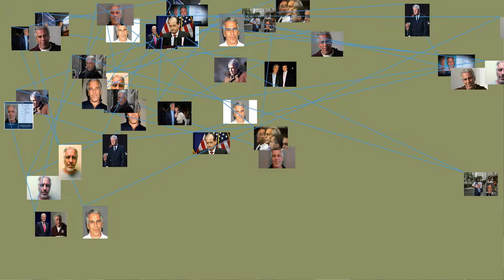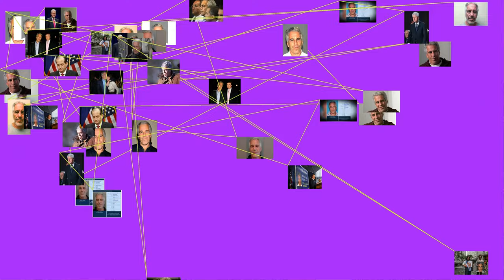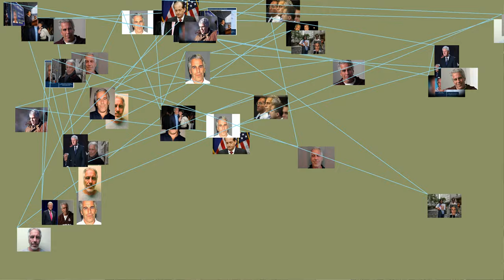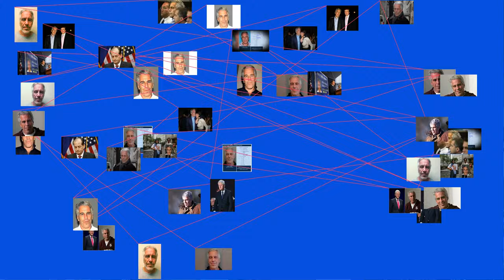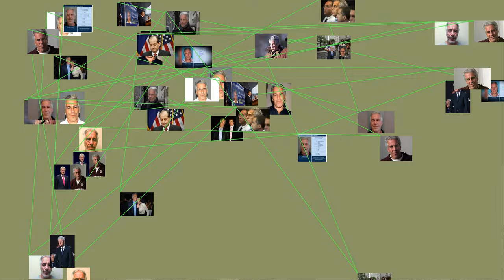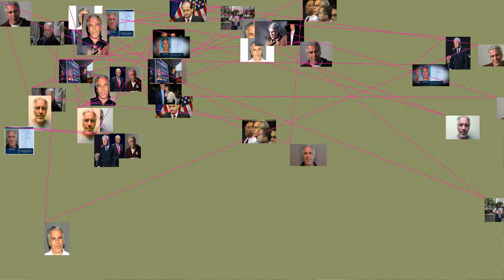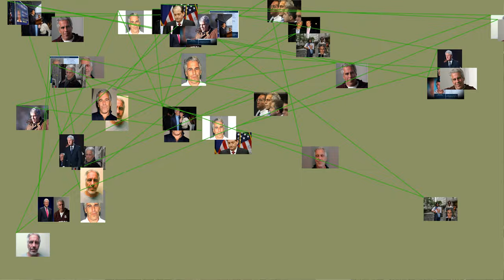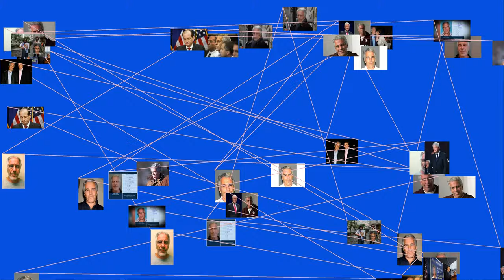Jeffrey Edward Epstein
Jeffrey Edward Epstein (January 20, 1953 – August 10, 2019) was an American financier and convicted sex offender, best known for his alleged sex trafficking of minors and close connections with many of the world's elite. Epstein began his career in finance at the investment bank Bear Stearns, before forming his own firm, J. Epstein &amp; Co. Until his conviction for sex crimes in 2008, Epstein was a well-connected multimillionaire who moved among the financial, political, and cultural elite of society.
In 2005, the Palm Beach police in Florida began investigating Epstein after a parent complained that he molested her 14-year-old daughter. Epstein eventually pleaded guilty and was convicted in a Florida state court in 2008 of soliciting a prostitute and of procuring an under-18 girl for prostitution. He served 13 &nbsp; months in custody with work release, as part of a plea deal, where federal officials had identified 36 &nbsp; girls as young as 14 years old who had been molested.
Epstein was arrested again on July 6, 2019, on federal charges for sex trafficking of minors in Florida and New York.
He died on August 10, 2019, of apparent suicide in his Manhattan prison cell.
Early life
Aerial view of Epstein's childhood neighborhood of Sea Gate, Brooklyn.
Epstein was born in 1953, in Brooklyn, New York, to Jewish parents Pauline (nee Stolofsky, 1918–2004) and Seymour G. Epstein (1916–1991). His parents were married in 1952, shortly before his birth. Pauline worked as a school aide and was a homemaker. Seymour Epstein worked for the New York City Department of Parks and Recreation as a groundskeeper and gardener. Jeffrey Epstein was the older of two siblings. Epstein and his brother Mark grew up in the working-class neighborhood of Sea Gate, Coney Island, Brooklyn.
Epstein attended local public schools, first Public School 188 and then Mark Twain Junior High School nearby. In 1967, Epstein attended the National Music Camp at the Interlochen Center for the Arts. He was a talented musician who learned to play the piano when he was five. He graduated in 1969 from Lafayette High School at age 16 having skipped two grades. Later that year, he attended classes at Cooper Union until he changed colleges in 1971. From September 1971, he attended the Courant Institute of Mathematical Sciences at New York University, but left without receiving a degree in June 1974.
Career
Teaching
Epstein started working after the summer of 1974 as a physics and mathematics teacher at the Dalton School in the Upper East Side of Manhattan. Epstein taught at the exclusive private school from the fall of 1974 until he was dismissed in June 1976. While teaching at the school, Epstein became acquainted with Alan Greenberg, the chief executive officer of Bear Stearns, whose son and daughter were going to the school. Greenberg's daughter, Lynne Koeppel, pointed to a parent teacher conference where Epstein influenced another Dalton parent into advocating for him to Greenberg. Greenberg, impressed with Epstein's intelligence and drive for financial success, offered him a job at Bear Stearns.
Banking
Epstein joined Bear Stearns in 1976 and learned the art of finance and trade on Wall Street in New York City.
Epstein joined Bear Stearns in 1976 as a low-level junior assistant to a floor trader. He swiftly moved up to become an options trader, working in the special products division, and then advised the bank's wealthiest clients, such as Seagram president Edgar Bronfman, on tax mitigation strategies. Jimmy Cayne, the bank's later chief executive officer, praised Epstein's skill with wealthy clients and complex products. In 1980, four years after joining Bear Stearns, Epstein became a limited partner. He was asked in 1981, for policy violations that are unclear, to leave Bear Stearns. Even though Epstein departed abruptly, he remained close to Cayne and Greenberg and was a client of Bear Stearns until it collapsed in 2008.